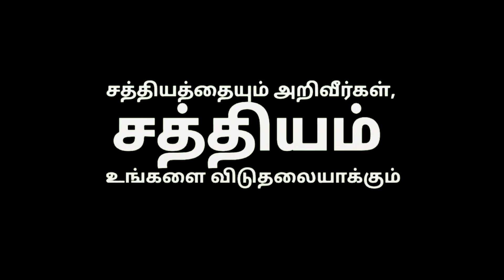தடைகளை நீக்கி போடுகிறவர் - DAVIDSAM - Tamil Christian short message - Fgpc Nagercoil - Gospel Vision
SUNDAY 1st SERVICE (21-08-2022)​​ _ JOHNSAM JOYSON _ DAVIDSAM JOYSON _ FGPC NAGE_HD_001